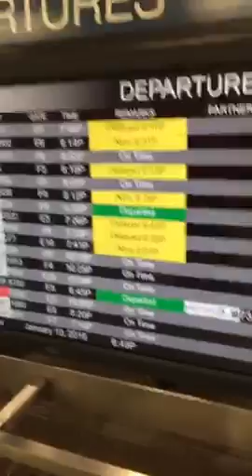Voltei para o Periscope!!!! Próxima parada SFO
10 de Janeiro de 2016
Periscope - Breno Masi (macmasi)

- Eu decidi não girar partes desse vídeo para que você possa continuar aproveitando-o em tela cheia no seu dispositivo móvel (se lembre de bloquear a rotação de tela do seu aparelho) -